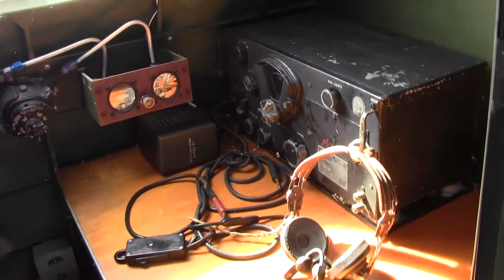EAA B-17 Flying Fortress 30 minute flight (Gail and Patricia in flight)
Experimental Aircraft Association (EAA) has a completely restored B-17 Flying Fortress named Aluminum Overcast and allows the public to fly for a fee.  This is video I took during the 30 minute flight at Dothan Regional Airport.